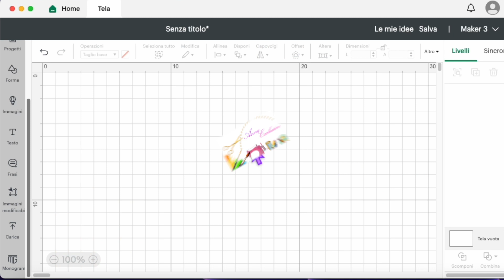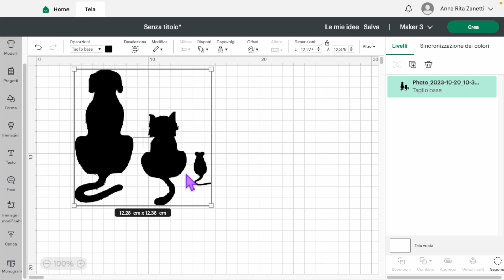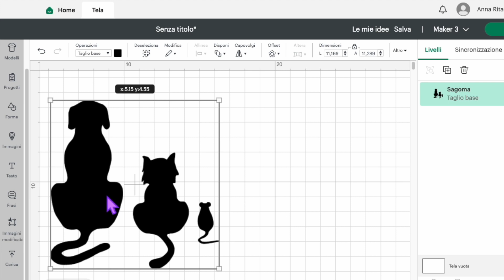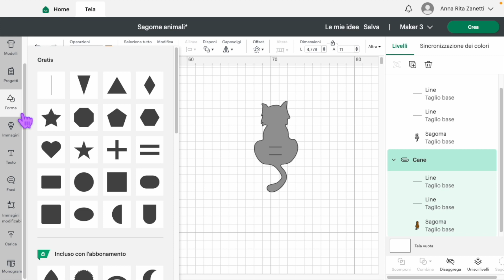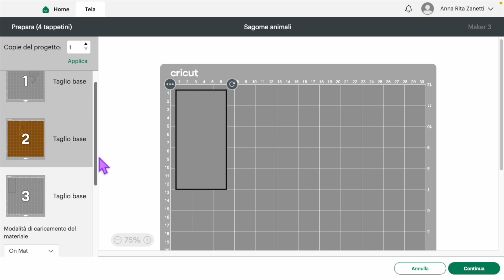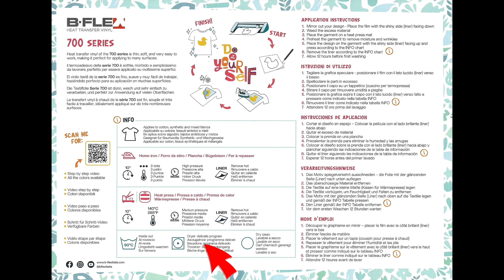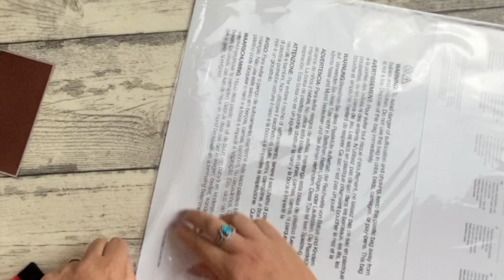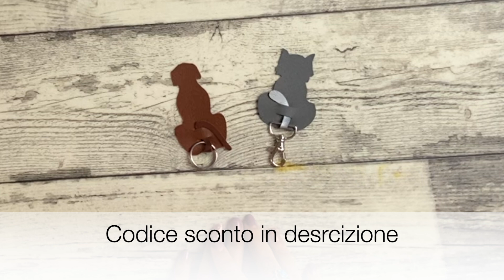Porta chiavi, realizzati von il programma Cricut Design Space, Inkscape e i termo vinili B-FLEX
Utilizza il codice
💕ANNAFORTESSY💕sul sito per avere uno sconto sui prodotti ( il codice non è cumulabile con altre promozioni e non si applica sui prodotti Cricut).

QUESTI E ALTRI TERMOVINIlI
Le potete acquistare sul sito

 VIDEO CHE POTRESTI AVER PERSO

👨‍👨‍👧‍👦Link del gruppo Facebook 💕CanvasScanNCut💕
  / 11197.  .

 / annaexclusive.  .